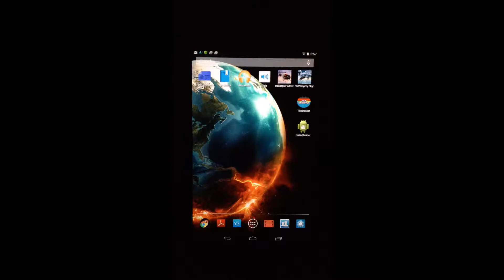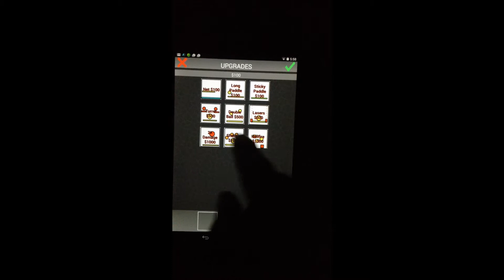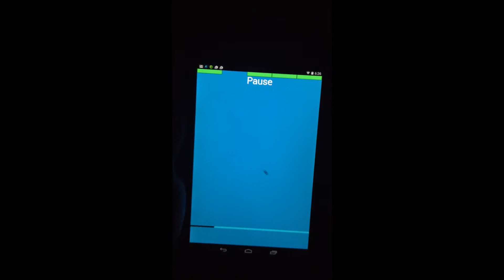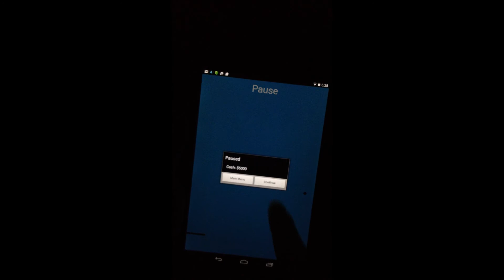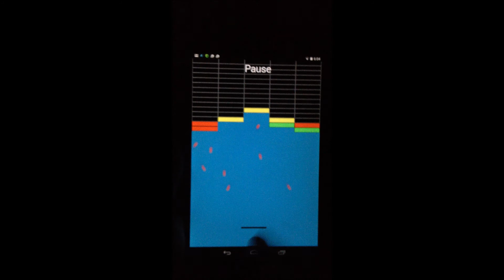TileBreaker Demo Video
App created by:
Luke Brown, Johnathan Kilpatrick, Logan Swango, Austin Williams

Submitted in partial fulfillment for the requirements
of CSCE 4013: Mobile Programming,
11 December 2014

Music is Sail by AWOLNation

All credit given where credit is due.